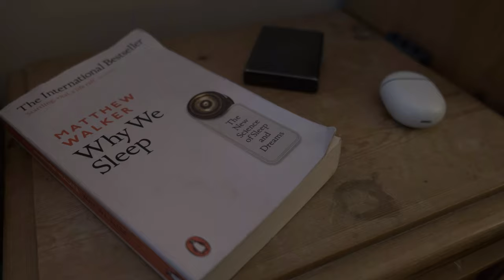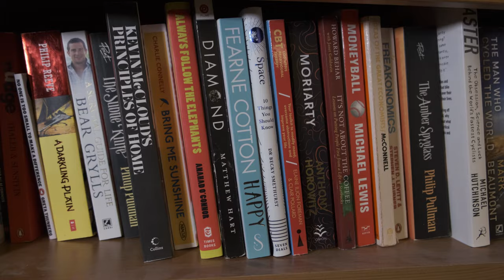To The 70% Of You Who Will Suffer Hair Loss (Shaved Head)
This film is about hair loss and society's unrealistic beauty standards. I have a receding hairline and made the decision to shave my head.